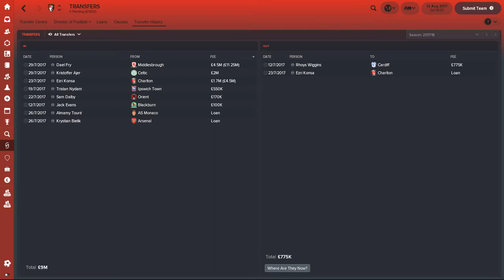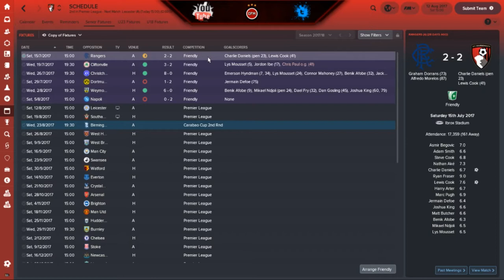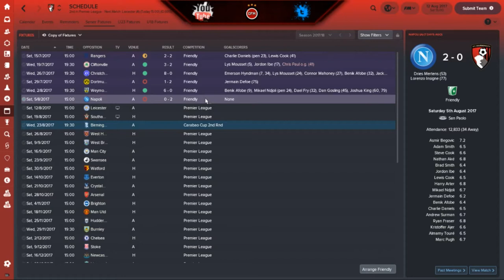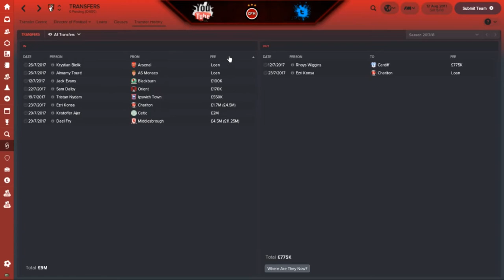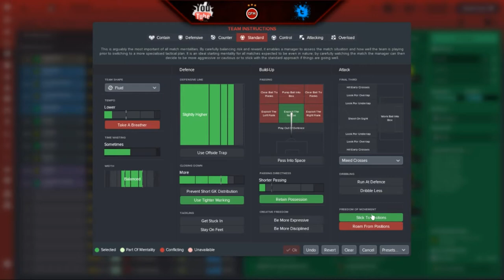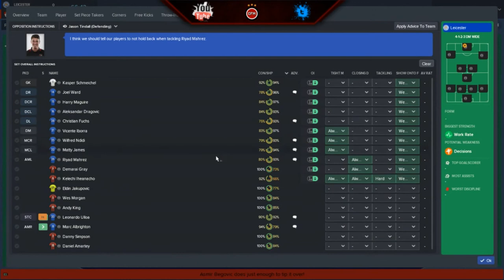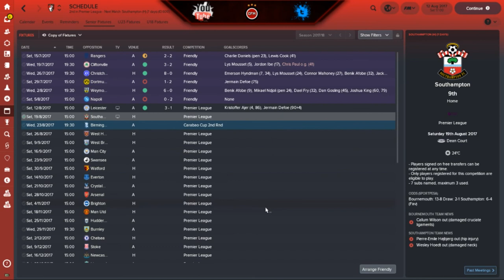Football Manager 2018 I Building Bournemouth I Let's Play I S01 E02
Welcome to my Football Manager 2018 series with AFC Bournemouth. In this series I will attempt to take my local team to the top of the footballing world.

Go and check Dazza FM out guys, great content by a fantastic guy. The Hungerford series is definitely worth a watch.